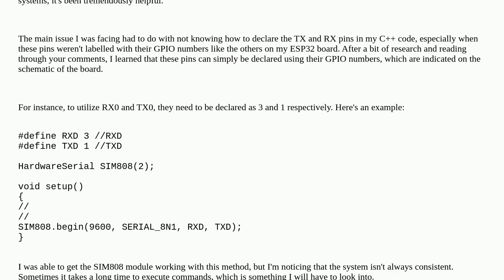Arduino: RX and TX pins on esp32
RX and TX pins on esp32

A special thanks goes out to the awesome community

  esp32 communication wifi